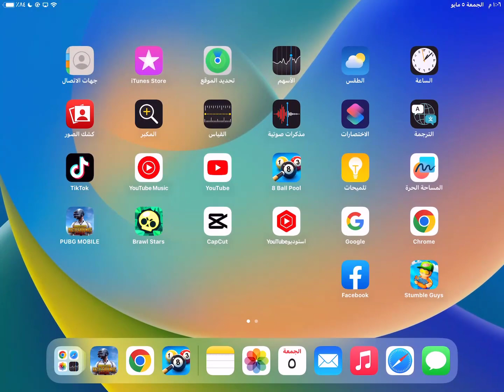مطارد الفضاء عصا لفل ماكس المهمة مجانية 270 بطاقة و700 سبين في لعبة بلياردو 8 Ball Pool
فضلاً اشتراك بالقناة وفعل الجرس ليصلك كل جديد بألايام القادمة وشكراً لكم جميعاً